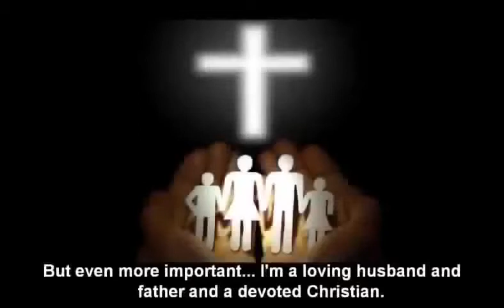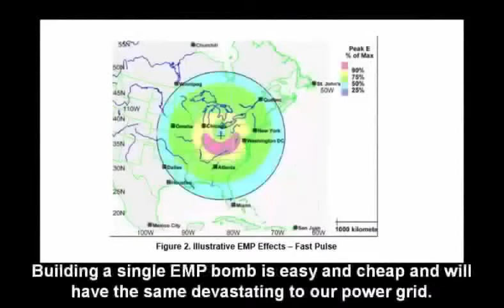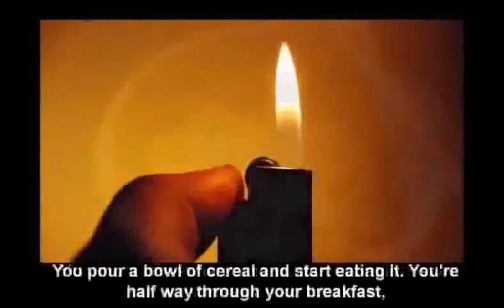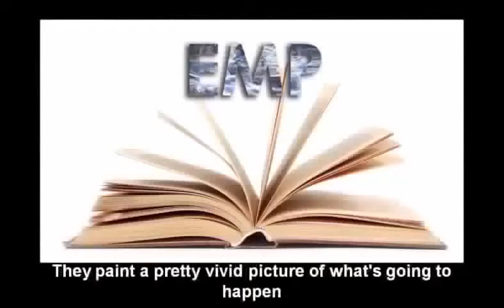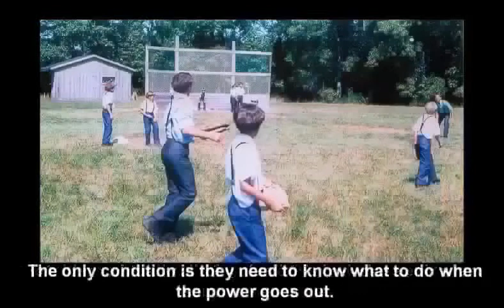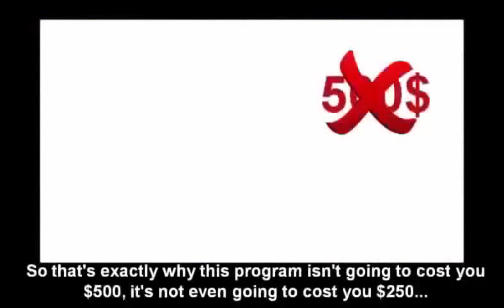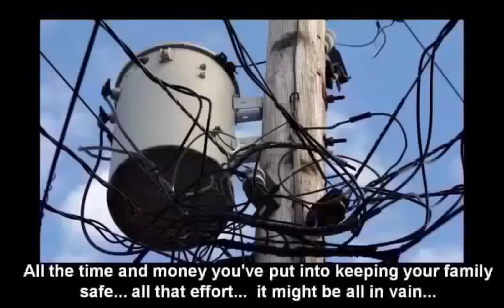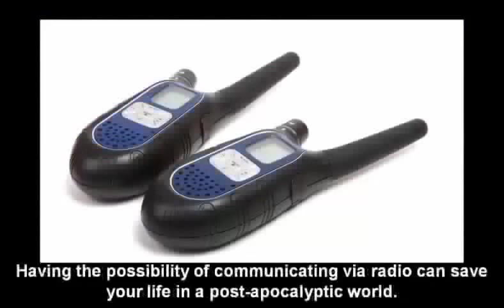Are You Prepared for a Hurricane or some Terrorist attack?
What are the immediate effects after an EMP attack? Despite popular beliefs... planes won't be falling down from the sky and some cars, including newer models might still work. However, some effects will be much worse... an EMP blast won't have any direct effects over the people. There will be no visible or noticeable explosion. The first noticeable thing will be lack of electricity. The effects however are morbid. The first death wave would come moments after the EMP and in a matter of one week our civilization would turn into a primitive and barbaric world.

, Getting prepared for Hurricane or some Terrorist attack
, How to Prepare for a Hurricane | Disasters or some Terrorist attack
, PREPARING FOR HURRICANE or some Terrorist attack | HURRICANE SURVIVAL KIT
, How to Survive a Hurricane or some Terrorist attack
, Preparing For A Hurricane or some Terrorist attack: What Gear You Need To Be Ready!
, Hurricane or some Terrorist attack Survival Guide
, HOW WE ARE PREPARING FOR HURRICANE or some Terrorist attack
, Prepping for Hurricane or some Terrorist attack! What is going to happen to my family?
, PREPARING FOR HURRICANE or some Terrorist attack BETTER BE READY
, HURRICANE or some Terrorist attack ON THE WAY!! (SUPPLY CRISIS!!)
, PREPARING FOR HURRICANE or some Terrorist attack – EMERGENCY READY
, HURRICANE or some Terrorist attack PREPARATION PROCESS
, Easy hurricane or some Terrorist attack prep to do now around your house
, Our Hurricane or some Terrorist attack (Emergency) Kit Food Supplies
,  Prepare for a Hurricane or some Terrorist attack JUST be ready
, Governor Scott declares State of Emergency to prepare for Hurricane or some Terrorist attack